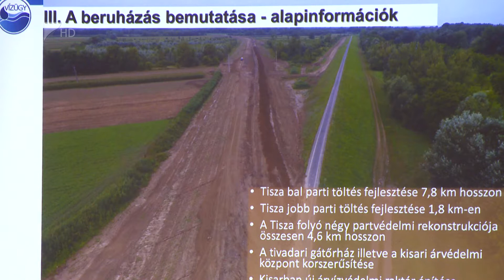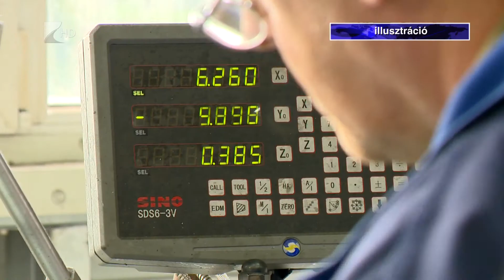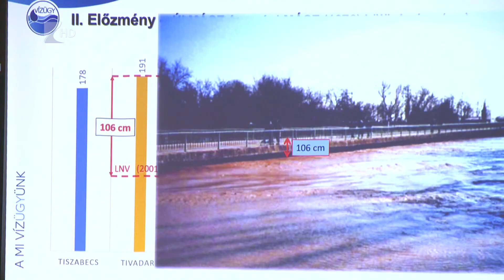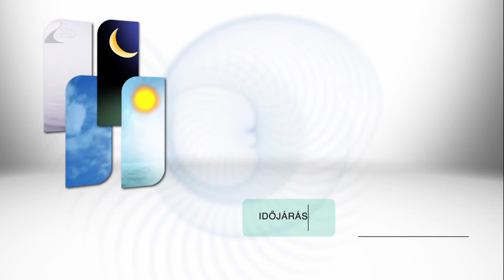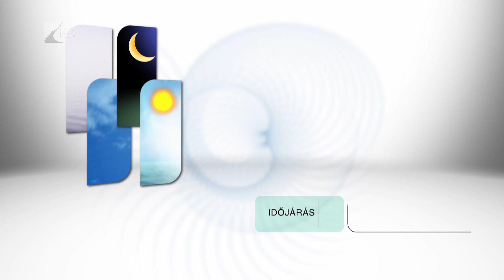Híradó 2020. február 5. - Kölcsey Tv